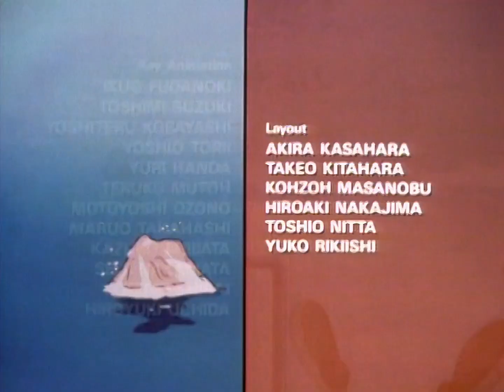Inspector Gadget - N.S.F. Gadget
Inspector Gadget S02e15 N.S.F. Gadget
M.A.D. gains control of Metro City's banks, by tapping into an orbiting satellite. With the added distraction of "Crazy Gas", a substance that induces hallucinations in their victims, can even Inspector Gadget ever hope to regain control of the city's bank accounts?